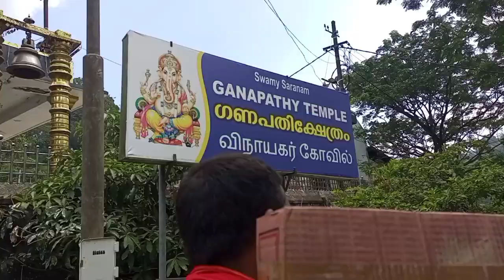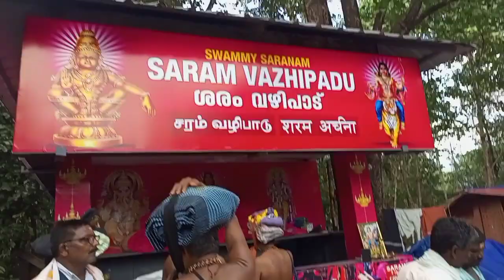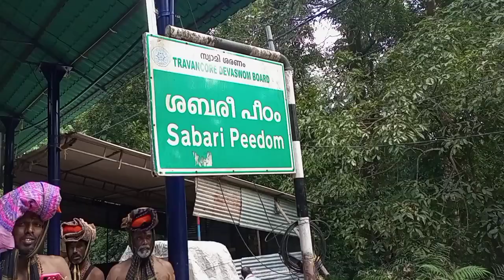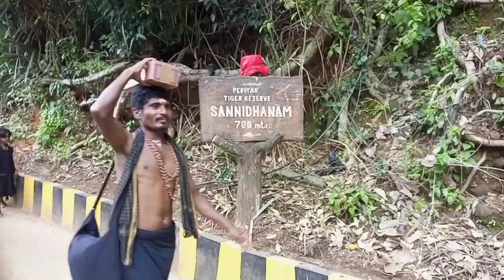അയ്യന്റെ സന്നിധിയിൽ / episode 6 / എന്റെ ശബരിമല യാത്ര / My Shabarimala journey / sannidhanam